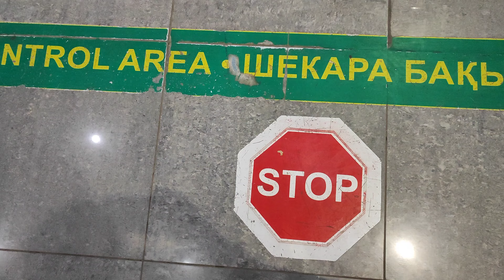auezai, Istambul kettik